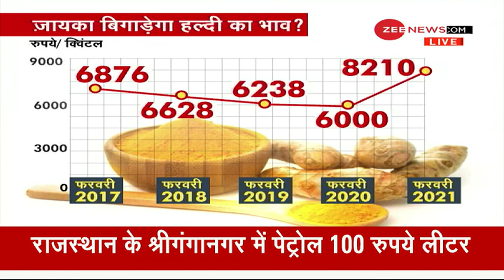Turmeric के भाव फीका करेंगे आपकी थाली का रंग ? | Petrol and Diesel Price | Hindi News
The price of turmeric has been steadily increasing for the last one and a half months and turmeric has broken the record of the last five years. Turmeric is cultivated in Telangana and Andhra Pradesh, but this time the yield of turmeric is low, which is increasing the prices of turmeric.

पेट्रोल डीज़ल की कीमतों में लगातार इजाफा हो रहा है, जिसका सीधा कनेक्शन आपकी जेब से है, और इसकी शुरुआत हल्दी से हो गई है | फिछले डेढ़ महीने से हल्दी की कीमत में लगातार इजाफा हो रहा है और हल्दी ने पिछले पांच साल का रिकॉर्ड तोड़ दिया है।  तेलंगाना और आंध्रप्रदेश में हल्दी की खेती की जाती है लेकिन इस बार हल्दी की पैदावार कम है जिससे हल्दी की कीमतों में इजाफा हो रहा है।